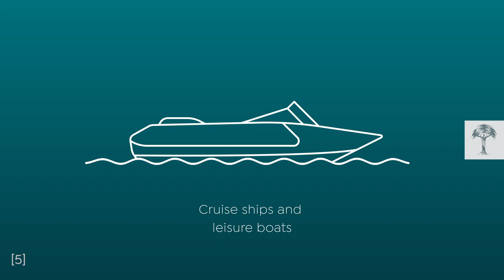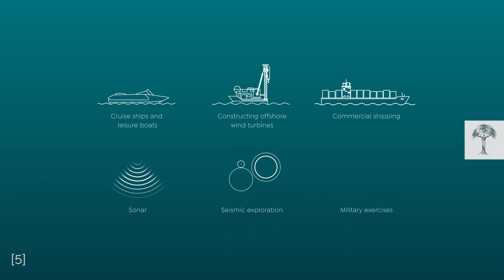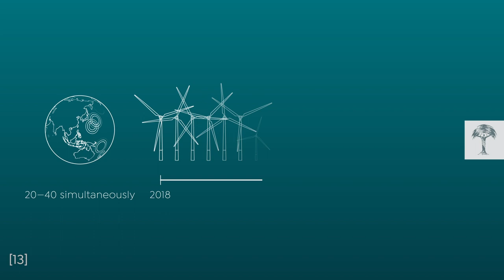Why Whales cannot Learn to Avoid Ship Strikes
Jacques Costeau might have called the ocean silent, but sound is essential to many marine animals’ survival. The ocean is a naturally noisy place, so what happens when human-made sounds interfere with those that should be there? We explore the growing problem of underwater sound pollution, which is caused by human activities like drilling, shipping, sonar and seismic exploration. It has far-reaching consequences for marine life (like dolphin sounds) – but can anything be done to curb it?

To learn more about life in and threats to the world’s oceans, check out our Ocean Conservation Playlist.

Producer: Eva Schmidt
Ass. Producer: Katrin Blass
Motion Graphics: Jörg Eisenprobst
Voice Over: Julian Nightingall
Sound Design: Hupo Weninger

🔗 Footage:
"Whale Wisdom"
A Terra Mater Factual Studios production in co-production with Doclights/NDR Naturfilm in association with ARTE France/Unité Découverte et Connaissance produced by Wild Logic. Directed by Rick Rosenthal.
"Killer Whales – Fins of Change"
A Terra Mater Factual Studios/Brian Leith Productions Ltd. production in co-production with Thirteen WNET/New York and NDR Naturfilm Doclights GmbH. Written and directed by Ben Wallis.
"Wild Sri Lanka - Part 3: Coast of Giants"
A Terra Mater Factual Studios production in co-production with National Geographic Channel produced by Mike Birkhead Associates. Written and directed by Mike Birkhead and Joe Loncraine.
"Wild Brazil - Part 4: Paradise Coast"
A Terra Mater Factual Studios & Light & Shadow Production in co-production with National Geographic Channel. Written by Paul Reddish and Christian Baumeister, produced by Paul Reddish.
"Islands in Time - Part 2: Bewitched by the Moon"
A Terra Mater Factual Studios production in co-production with National Geographic Channel and NDR Naturfilm/Doclights. Written and directed by Paul Reddish and Matt Hamilton.
"Wild Cornwall – Out on the Edge"
Produced by Terra Mater Factual Studios. Written and directed by Ian McCarthy.

Sources & photo credits:
[1] International Fund for Animal Welfare
[2] BBC Earth (underwater value converted to in-air equivalent)
[3] BBC Earth (underwater value converted to in-air equivalent)
[4] Science ABC
[5] Clear Seas Centre for Responsible Marine Shipping
[6] Clear Seas Centre for Responsible Marine Shipping
[7] Ed Lyman /NOAA MMHSRP, NOAA Photo Library
[8] Wayne Hoggard, NOAA/NMFS/SEFSC, NOAA Photo Library
[9] pressure-drop.us, Marine Insight, "Blue Whales Lack The Ability To Avoid Cargo Ships, Says Stanford Biologist"
[10] NSW National Parks and Wildlife Service, Australian Marine Mammal Centre, "Vessel / Whale Collisions (ship strike)"
[11] Reuters Connect
[12] Reuters Connect
[13] New York Times 01/22/19; International Renewable Energy Agency; Marine Policy Vol. 73 (via Science Direct)